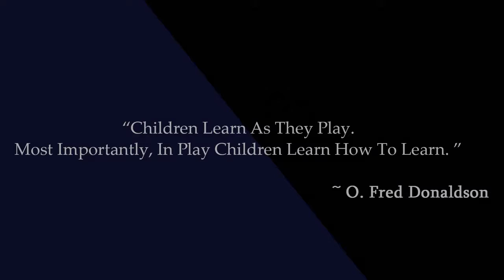One of our Student's Parent experience with UCMAS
Our Institute has received much positive feedback from parents whose children used to be enrolled at UCMAS

UCMAS truly upholds its motto in preparing our children for life and has a platform for every child

Here's what one of our Student's Mother had to say about the UCMAS Abacus Teaching Program.

UCMAS Is A Child Development Program Based On Visual Arithmetic And Abacus That Boosts Brainpower In Children Aged 5-13 Years.